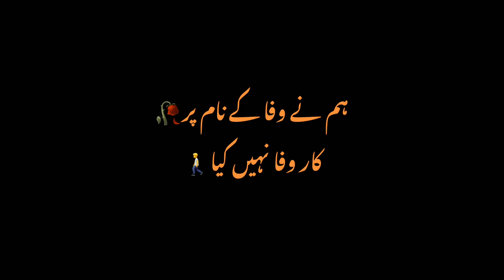John Elia 🕊️ Poetry ¦ Ke tum ne hamare dil me black screen status ¦ sad status ¦ Black Screen video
John Elia
Sir John Elia Poetry🕊️